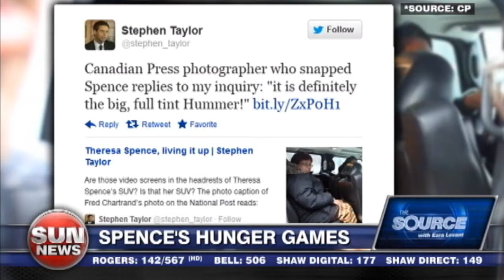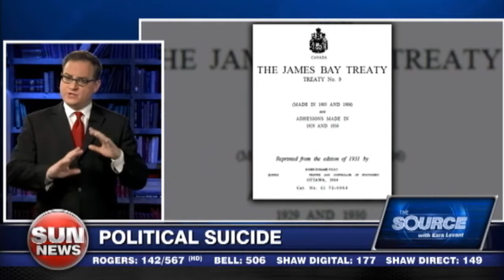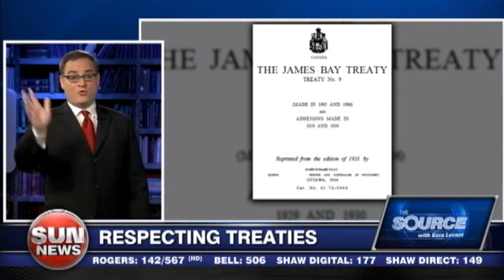Spence’s hunger games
Ezra Levant takes on the Media Party for giving Chief Spence a free pass on her “hunger strike.”